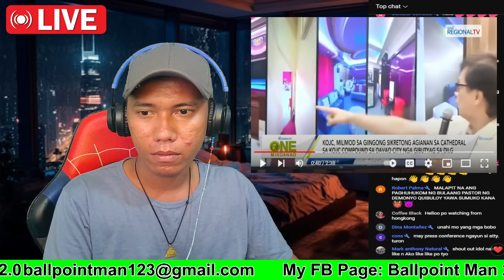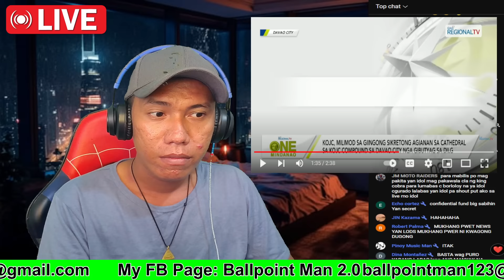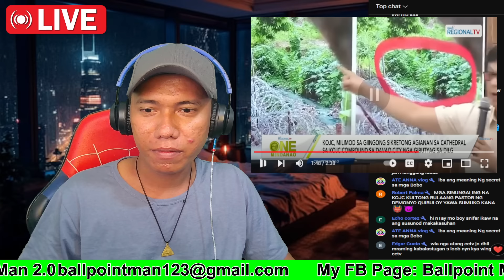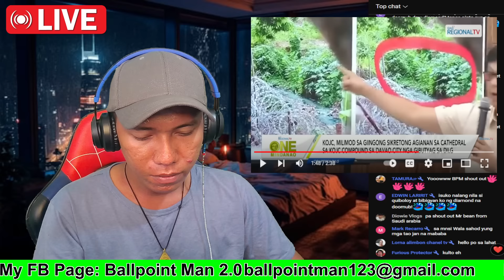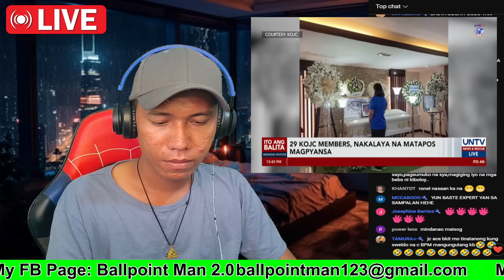buk! bistado! Ma1n Entrance Nang Tunnel Natag puan Na! Quiboloy Matutukoy Na?